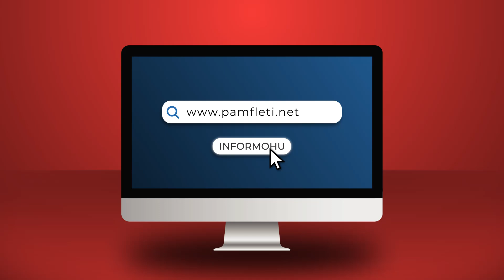Ngjela thumbon Berishën, mesazh Kimit: E sheh si çirren kundër teje grabitësit e shqiptarëve?